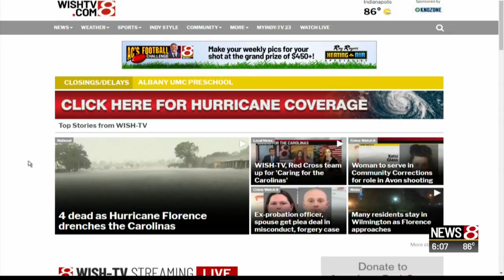WISH-TV, Red Cross team up for 'Caring for the Carolinas'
News 8's Brenna Donnelly reports.